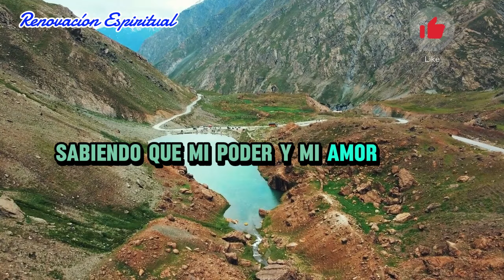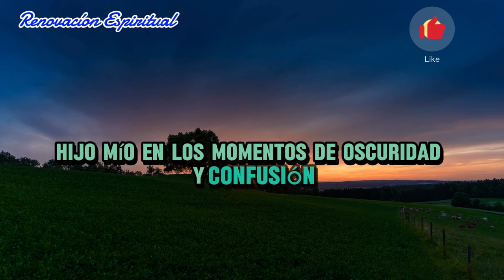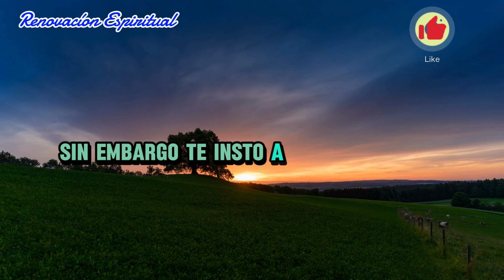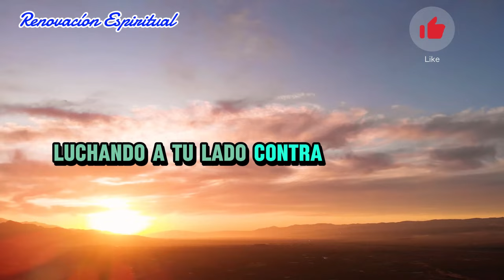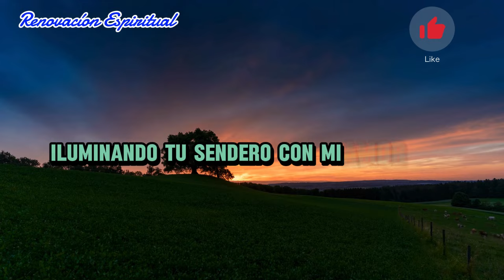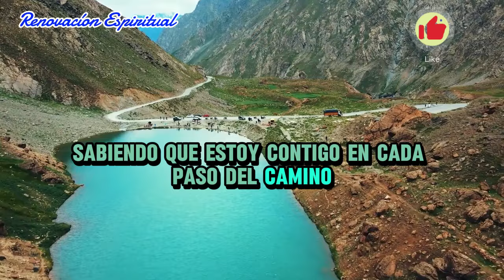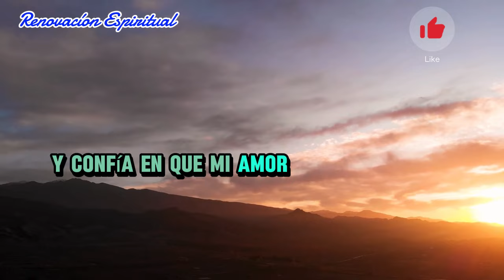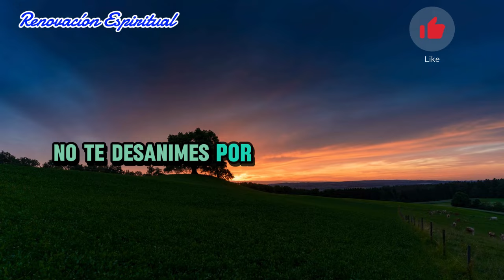"¡Atención! El Enemigo Hará Todo para Que No Recibas Este Mensaje Hoy"🌈 MENSAJE DE DIOS 🌈DIOS DICE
Citas bíblicas
mensaje bíblico
Motivación cristiana
Sermones
Motivacional
La motivación de Dios
Iglesia
Joel Osteen
El Señor ayuda
Dios ayuda
Dios habla
Reflexiones cristianas
Enseñanzas de la Biblia
Versículos bíblicos
Meditación diaria
Oración diaria
Vida cristiana
Transformación personal
Edificación espiritual
Inspiración cristiana
Fe y esperanza
Poder divino
Superación personal
Vida plena
Consejos cristianos